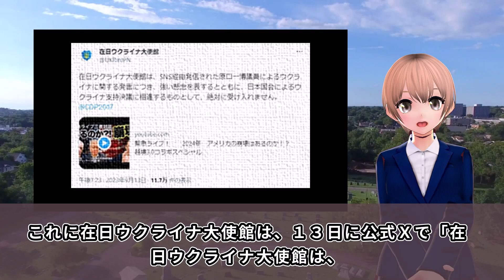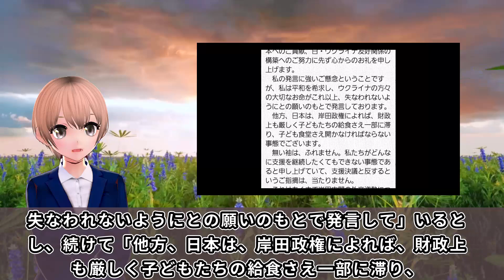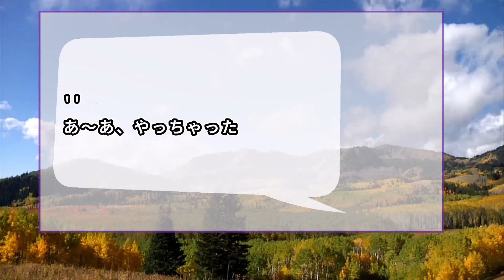【外交問題へ発展】駐日ウクライナ大使の怒り爆発ww立憲原口一博議員の「ネオナチ」発言に「非常に不愉快」・・・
駐日ウクライナ大使が、立憲民主党の原口一博議員のウクライナに対する発言に言及したとの事ですが、、、